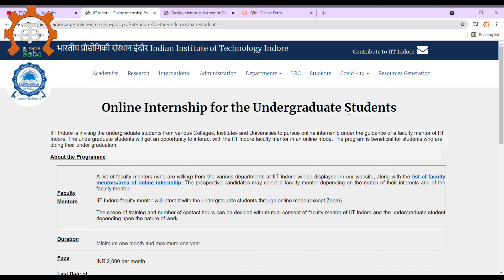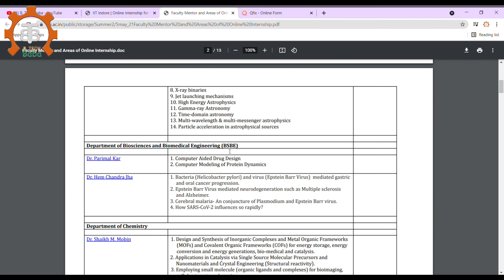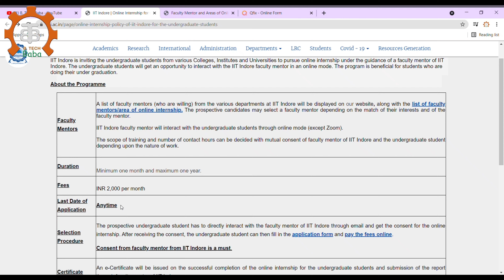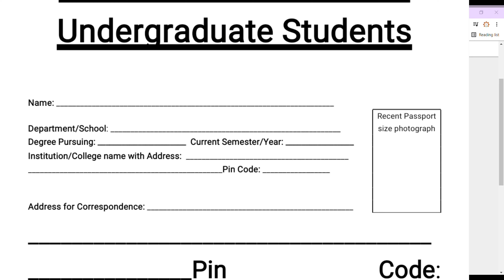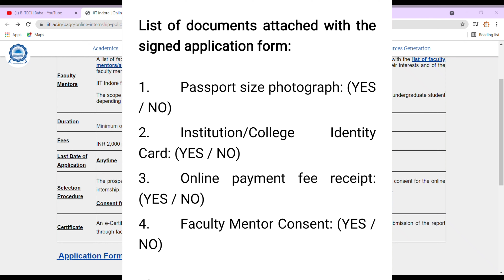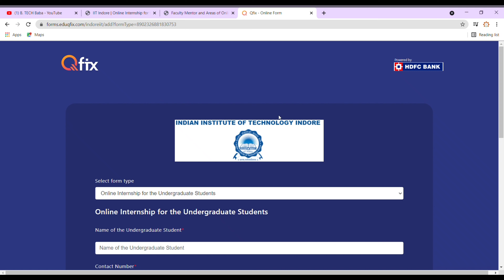IIT Indore online internship|iit indore internship certificate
IIT Indore online internship 2022|IIT Indore online internship|iit indore internship|iit indore internship certificate|iit internship|iit online internship 2022|iit summer research internship 2022|iit research internship 2022

iit indore online internship
iit indore internship certificate
iit indore internship
summer internship in iit 2022
internship at iit 2022
iit summer internship 2022
iit online internship 2022
how to get internship in iit
how to get summer internship in iit
iit research internship 2021
free online internship with certificate
iit delhi summer internship 2020
iit goa summer internship 2021
iit delhi summer internship 2021
iit ropar summer internship 2020
B.TECH Baba
free online internship with certificate for engineering students
summer internship in iit 2021
iit online internship 2021
summer research internship 2021 india
iit madras summer internship 2021
iit bhubaneswar internship 2021
iit summer research internship 2021
conferences in iits and nits 2021
iit bombay
iit bombay free online courses
iit bombay free certificate
iit bombay free online python course quiz answers
iit bombay internship
iit bombay courses online
iit bombay certificate
iit bombay python certification
Free certificate

3. Free online Certificate & courses

5. Job (off campus & on campus drive)